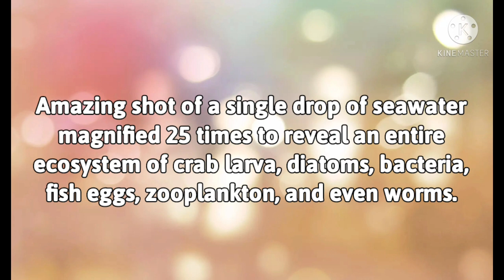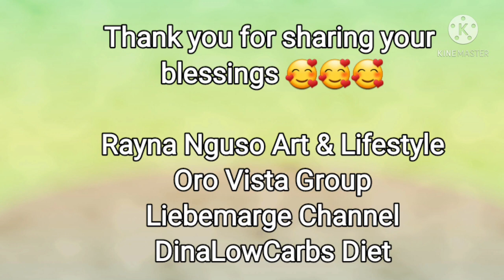Doodle Art Drawing 13 | WATER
New amazing World Water Day drawing

March 22, 2021 is  World Water Day. The theme for this year is :What does water means to you?

The idea behind the theme is to generate a global, public conversation on how people value water for all its uses.

 The aim is to better understand what water means to us and all the different ways water benefits our lives, so we can value water properly and safeguard it effectively for everyone.

The value of water is about much more than its price – water has an enormous and complex value for our households, culture, health, education, economics and the integrity of our natural environment. If we overlook any of these values, we risk mismanaging this finite, irreplaceable resource.”